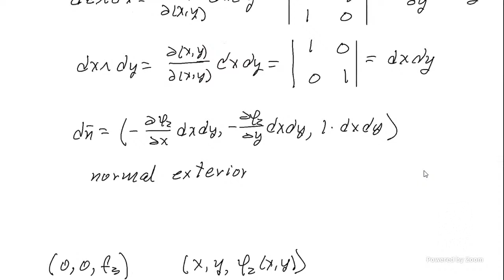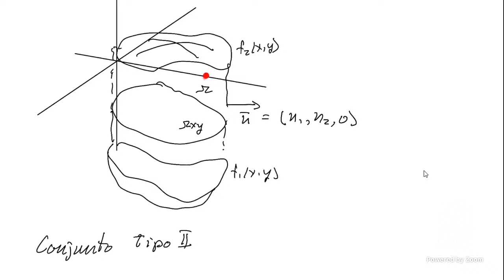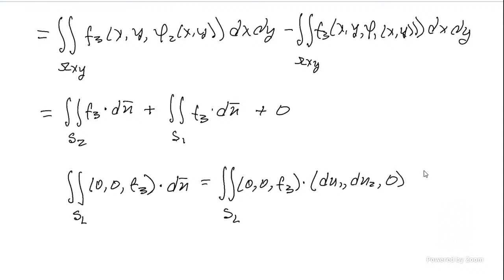Calculo IV Antonio González